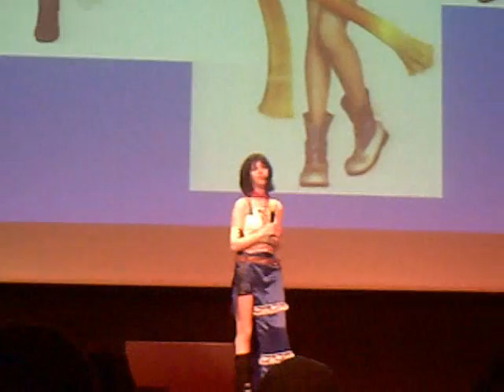Gruppencosplay LBM 09 - Final Fantasy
Leipziger Buchmesse 2009 - Gruppencosplay
Serie: Final Fantasy
Startnummer: 4